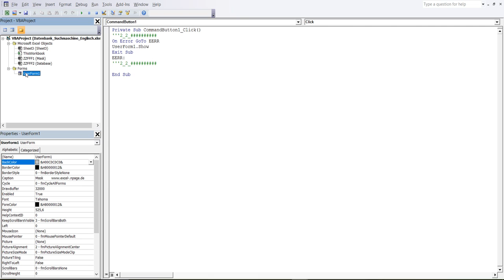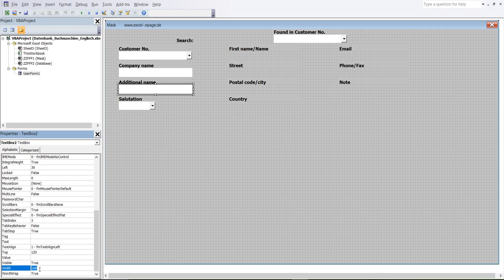21 Excel VBA Database with search engine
In this program everything is entered from input mask. Create TextBox2.
1 Copy and paste into UserForm1 TextBox1.
2 Formatting TextBox2: Left – 30, TabIndex – 3, Top – 120, Width - 168
3 TextBox2 has been created.